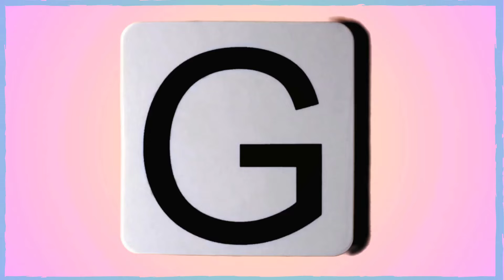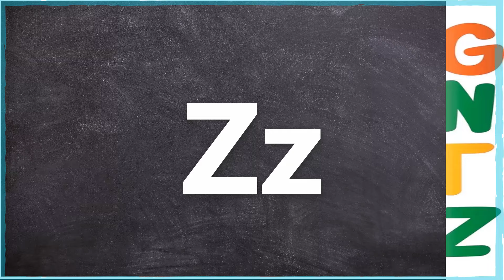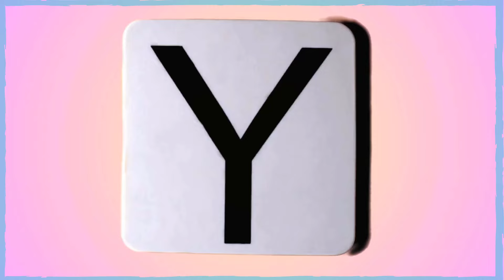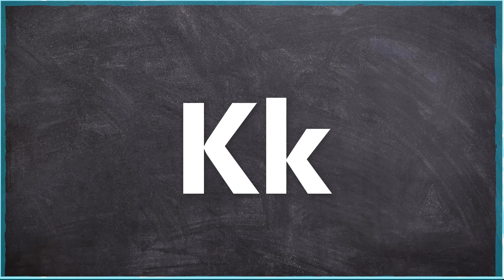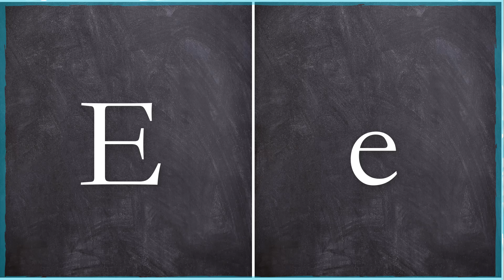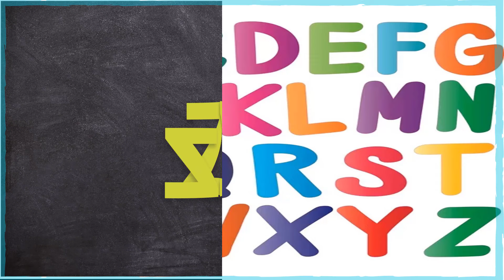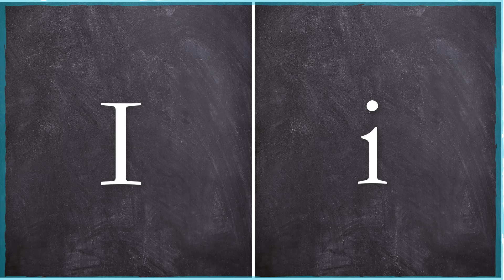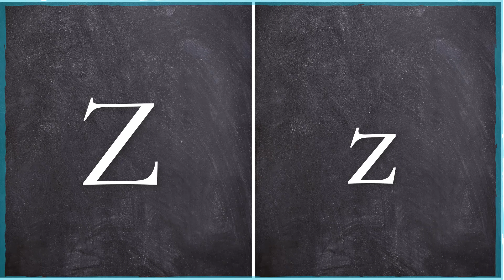🔴 Alphabet A-Z Intro To Toddler Learning With Rachel (1 MIN)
🔴 PARENTS Be Aware Of The Products You & Your Kids Use & Ingest - Learn To Read Ingredients & Question Them!

Welcome to KoehnLearns, where we LaughAndLearn alongside Ms Rachel and other influencers! 🌟

Join us for BabyJoy and ToddlerAdventures, a world of EducationalEntertainment tailored for LittleLearners. Let's Explore With MrKoehn and nurture TinyThinkers.

🧠🎈 Laugh & Learn Together: Every moment is an adventure of Giggles And Growth. Mr. Koehn's infectious enthusiasm turns playtime into Joyful Learning.

👶👧 Tailored for Tiny Minds: We foster InspiringImagination and create Heartwarming Moments. Mr. Koehn's nurturing presence is a treasure for Cherished Childhood.

🎥🎉 Engaging Videos: Captivating visuals, engaging characters, and Happy Hearts await!

🌈❤️ A World of Love: It's more than education; it's pure BabyMagic. Join us in the journey of CreativeCuriosity and MrKoehn.

Embark on the journey of growth, joy, and exploration with Only